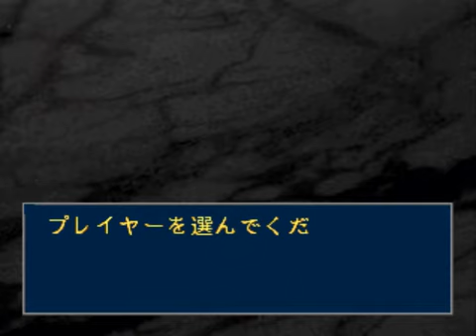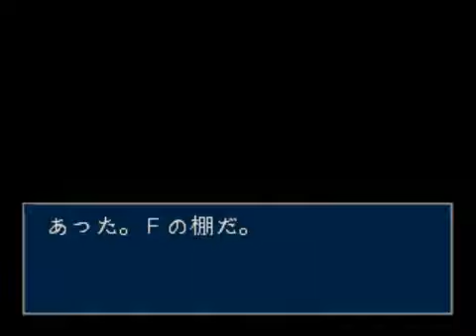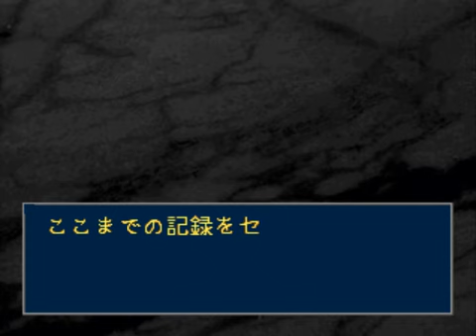探偵神宮寺三郎 未完のルポ#08【実況・解説】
探偵事務所が襲撃されます。
〈御注意〉3Dモードで画面がちらつきます。